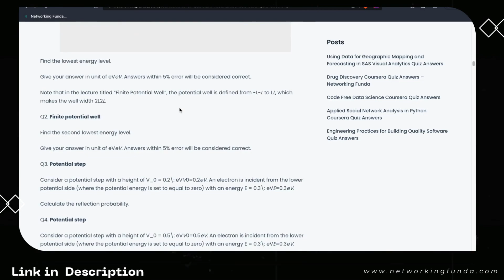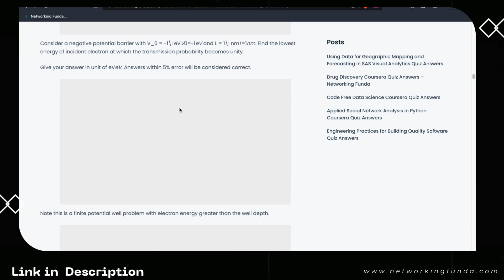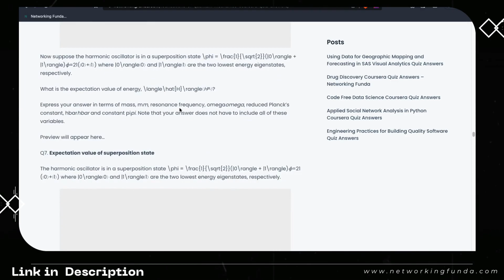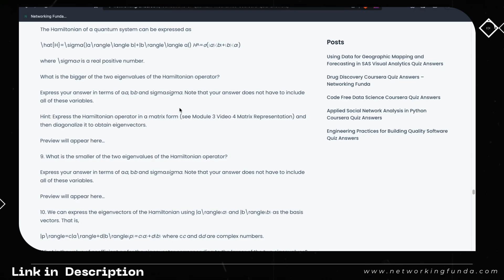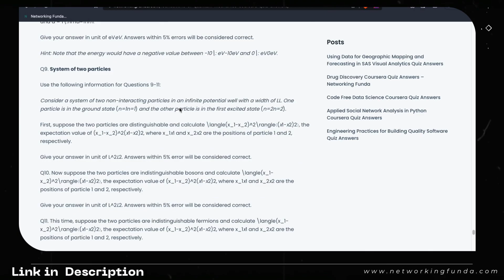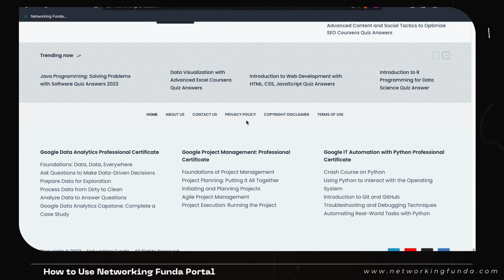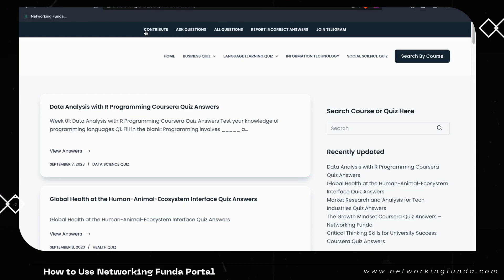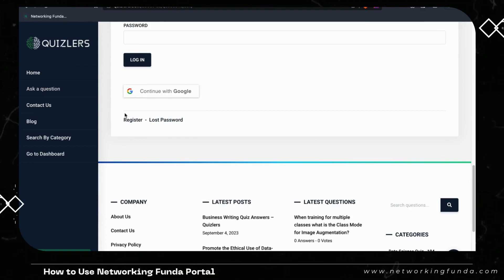Foundations of Quantum Mechanics Coursera Quiz Answers | Networking Funda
Get Foundations of Quantum Mechanics Coursera Quiz Answers on Networking Funda

Are you delving into the fascinating world of quantum mechanics and seeking answers to the quiz questions from your "Foundations of Quantum Mechanics" course on Coursera? You've arrived at the right place!

In this video, we've meticulously compiled comprehensive and accurate answers to the quiz questions from your "Foundations of Quantum Mechanics" course. Our solutions are crafted to enhance your understanding of this complex and intriguing subject, ensuring your success in your assessments.